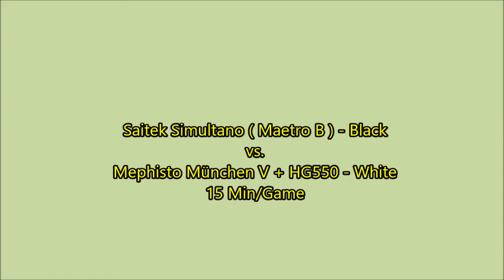Mephisto MM V vs. Saitek Simultano - Eingestellte Bauern ?!